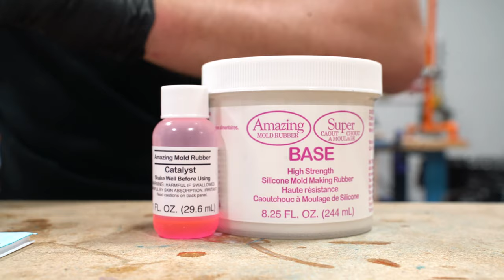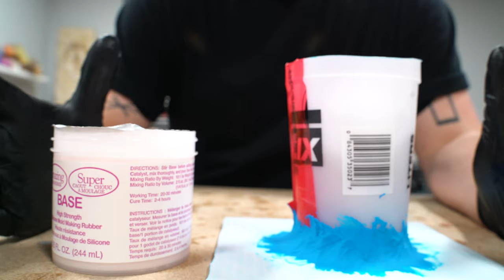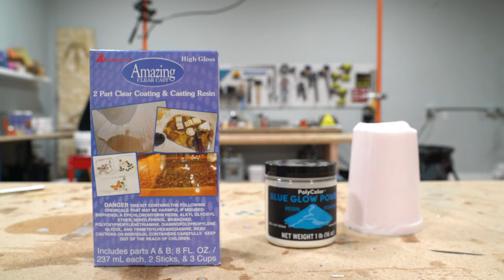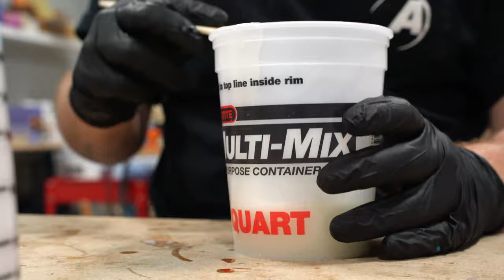Epoxy + Glow Powder + Quarantine = ??? | Alumilite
Let your projects truly shine - even in the dark(!) - with our phosphorescent powder. You can add a completely new level of customization to what you're making when you add glow powder. Follow Jordan as he walks through the process of making a mold and casting a light bulb out of glowing epoxy.

-Product Used-

If you have any questions at all about our products, who we are, ideas on how to make things, or people we should do a project with please reach out to us.